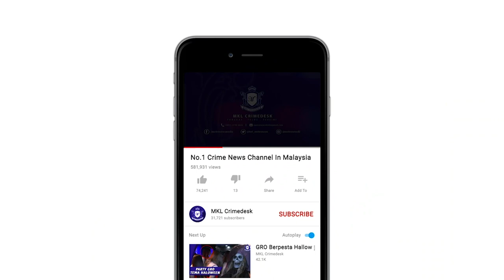MKL Crimedesk | Curi Elektrik Untuk Bitcoin Haram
Bunyi bising dan pelik serta bayangan oren membawa kepada penemuan bilik kedap bunyi yang dijadikan markas perlombongan haram bitcoin atau kripto.

Kegiatan haram yang didalangi satu sindiket warga tempatan itu dikesan menerusi Ops API di Blok B Atmosphere pusat perniagaa Bandar Putra Permai Seri Kembangan.

Sebanyak 613 mesin perlombongan Bitcoin dirampas.

Ketua Polis Daerah Serdang, Asisten Komisioner Razali Abu Samah berkata, kegiatan mereka dikesan hasil aduan seorang wanita.

Bertindak atas maklumat, pasukan polis bahagian Jenayah diketuai Deputi Superintendan Akmal Rizal bergegas ke lokasi pusat komersial di belakang sebuah pasaraya terkemuka di kawasan Equine Park.

Hasil pemeriksaan  menemui sambungan wayar elektrik yang tidak sah pada kesemua lapan premis di blok tersebut.

Polis mengesan bunyi pelik yang kuat dan terpaksa memecah masuk pintu besi untuk ke tingkat satu.

Sejumlah 46 hingga 90 mesin perlombongan haram BitCoin ditemui di setiap bilik dalam kesemua lapan premis berkenaan.

Namun ianya ditinggalkan tanpa penghuni.

Operasi berkenaan turut disertai sepasukan SEAL

Tenaga Nasional Berhad (TNB) untuk memotong bekalan elektrik yang dicuri oleh sindiket perlombongan BitCoin itu.

Sindiket ini beroperasi enam bulan dan setiap premis terlibat dalam kegiatan perlombongan untuk menghasilkan satu unit BitCoin.

Jelasnya harga pasaran semasa, seunit BitCoin dianggarkan bernilai RM153,000.

TNB juga telah mengalami kerugian RM300,000 sebulan akibat kecurian tenaga elektrik di kelapan-lapan premis itu sekaligus jumlah keseluruhan kerugian selama enam bulan ini adalah RM1.8 juta.

Bagaimanapun penyewa premis itu hanya melunaskan bil dengan caj RM7 sedangkan yang dicuri adalah sekitar 300 megawatt melibatkan kerugian besar untuk TNB.

Kesemua mesin perlombongan BitCoin itu berjaya dirampas dan dibawah ke IPD Serdang untuk disiasat lanjut.

Polis kini memburu suspek terlibat kegiatan haram itu menerusi rekod pendaftaran dengan Pihak Berkuasa Tempatan yang berwajib di daerah ini.

Kes disiasat dan akan diambil tindakan dibawah Seksyen 427 dan 397 Kanun Keseksaan serta Seksyen 37 Akta Bekalan Elektrik 1990.